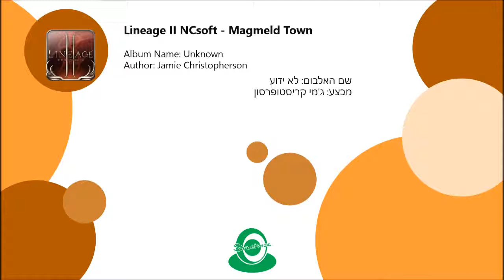Lineage II NCsoft - Magmeld Town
Special Thanks to Lineage II, The NCsoft Team and Jamie Christopherson ©